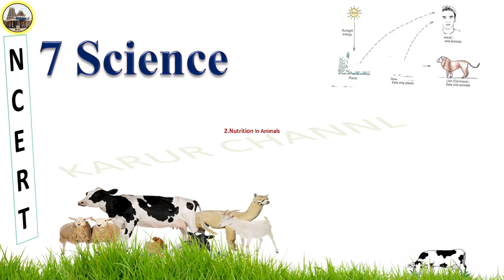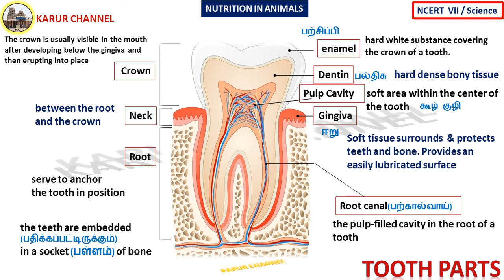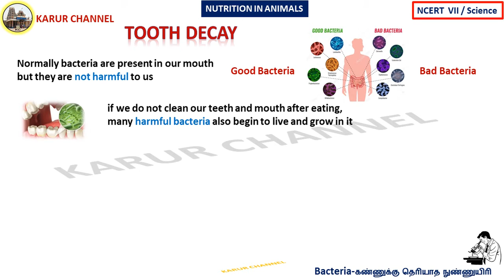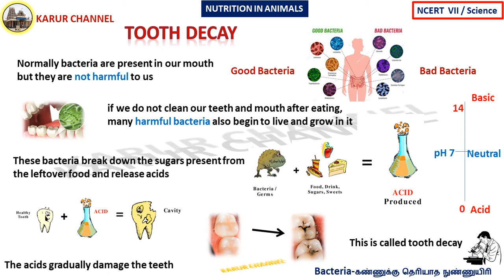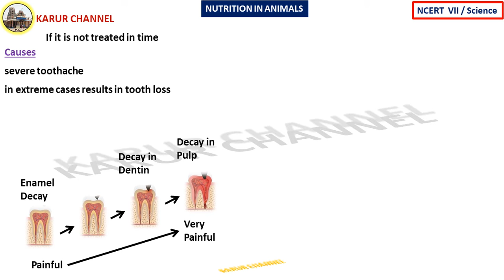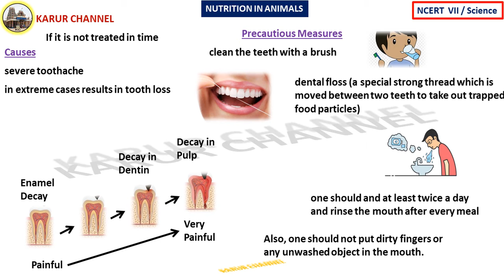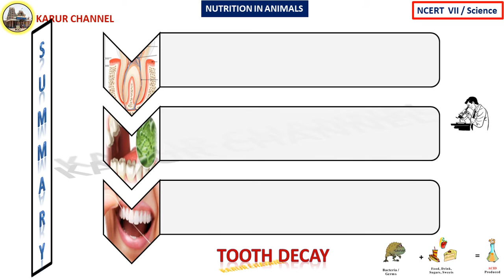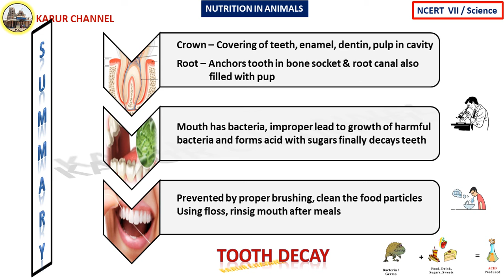NCERT - 7 / Science in Tamil / Chapter-2 / Nutrition in Animals / Part-10 / KARUR CHANNEL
NCERT   Class-VI
Subject : Science

PART-10
              Sweets and Tooth Deacy

Good Luck